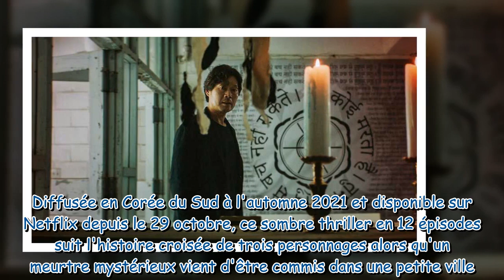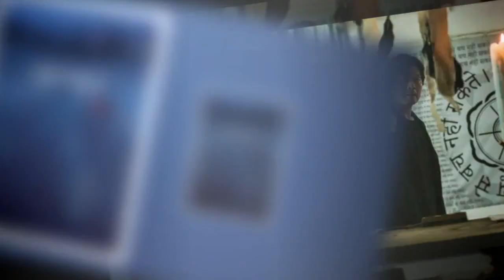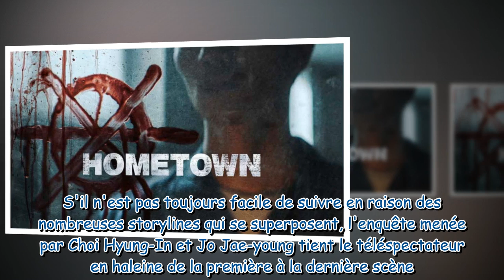Netflix cette série sud coréenne addictive qui va vous faire frissonner ce mardi soir d'Halloween